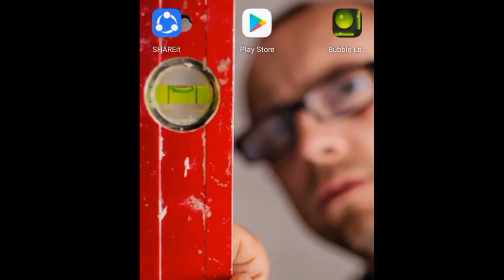How to use Spirit Level||Android Bubble Level||Urdu\Hindi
Watch this video to learn how to use a spirit level.

This video is part of a program intended for anyone pursuing a skill-set in masonry.